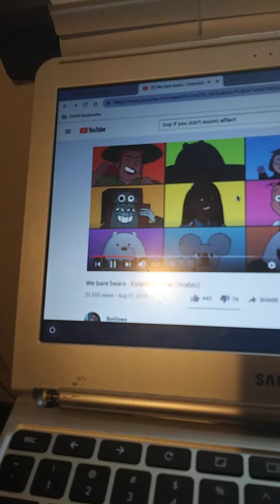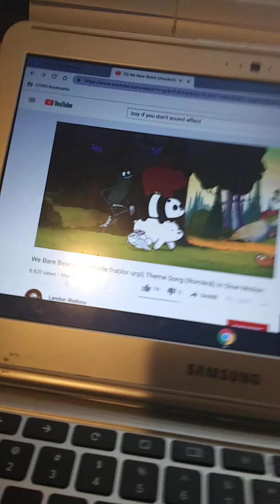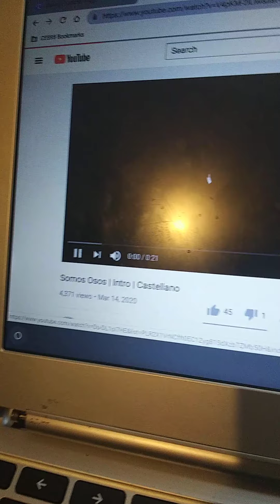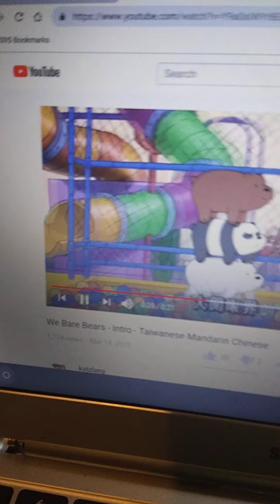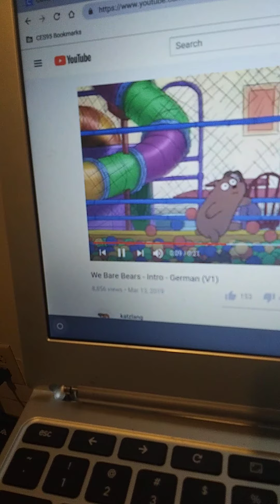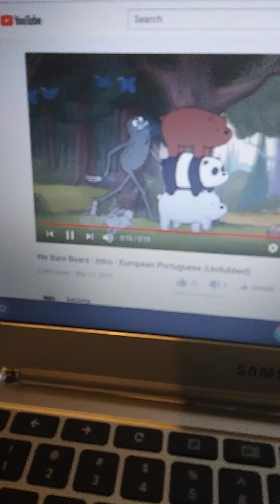we be bears intro different languages